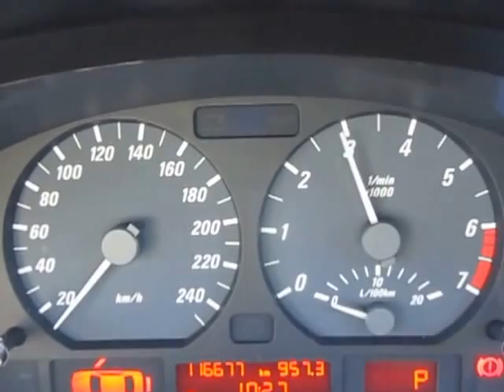B18791 BMW E46 328Ci M52 AUTO COUPE 2000 ENGINE TESTING